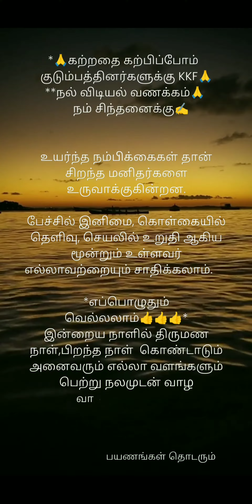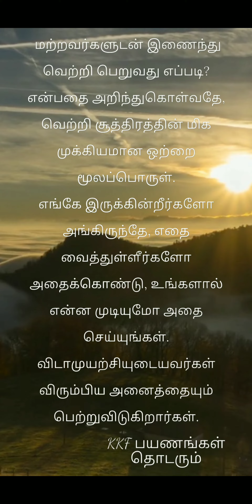கற்றதை கற்பிப்போம் சிந்தனை துளிகள்